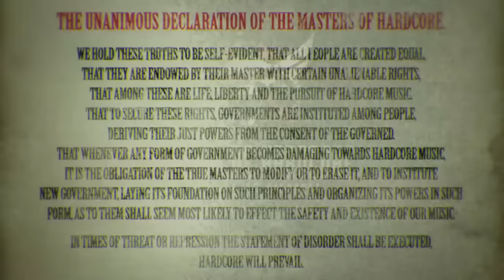Dyprax & MC Tha Watcher - The Statement of Disorder (Masters of Hardcore 2011 Anthem)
Masters of Hardcore - The Statement of Disorder
2nd of April 2011, Brabanthallen Den Bosch (NL)